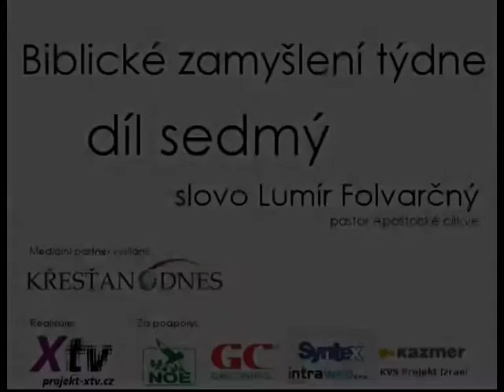Biblické zamyšlení týdne 3. Lumír Folvarčný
DĚKUJEME ŽE PODPORUJETE XTV, NATÁČÍME DÍKY VÁM!
Klubu přátel XTV - staňte se členem a podpořte nás!

Biblické zamyšlení týdne 3.
Slovo: Lumír Folvarčný